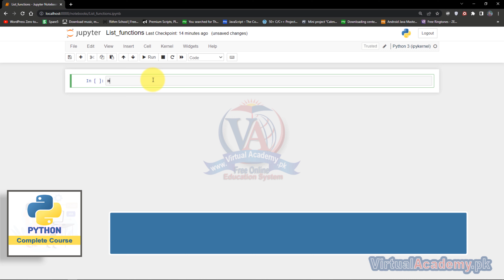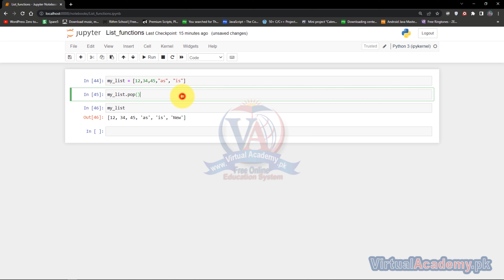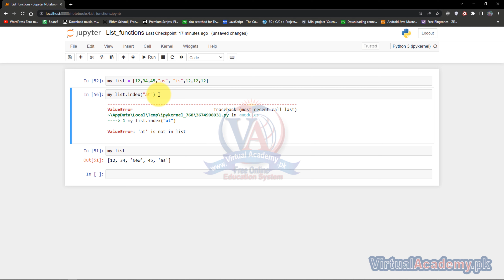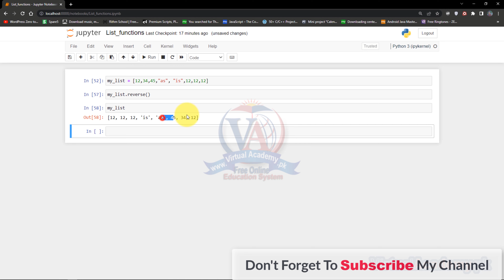List Methods | Python for Beginners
What You Will Learn:
✅ Master Python the most popular programming language in the world.
✅ Learn how to use Python in Web Development
✅ Become a professional Python Developer and get hired
✅ Build a complete understanding of Python from the ground up!
✅ Learn to use Object Oriented Programming with classes!
✅ Learn different Concepts in python and start your career as a programmer.
✅ You will be able to use Python for your own work problems or personal projects.
✅ You will learn how to leverage the power of Python to solve tasks.
✅ Be able to use Python for data science and machine learning
✅ Learn about different types of data that we can manipulate in python.
✅ Learn object-oriented programming in python.
✅ You will be able to program in Python professionally
✅ Learn about different kinds of operators in Python

OVERVIEW:
After completing the Python course, you will be able to write code in python. Python is the most in-demand skill in the market. You will learn all the concepts in python to get started your career as a Programmer or Software Engineer. If you don’t know anything about programming, then this course is best for you. You can start your career as Software Engineer, Machine Learning Engineer, Data Engineer after learning python. You just have to learn different libraries and frameworks after completing this course

INTRODUCTION:
Python is a high-level, interpreted programming language. Which is the most popular programming language in the world. Python is used for different purposes, and it is also in high demand. You can use python for Web development, Artificial Intelligence, and Machine Learning. You can choose any filed after learning Python. You can go to backend development, machine learning, and data science and you can also use python for Automating your tasks.

PREREQUISITES:
Before starting this course, you should have a working knowledge of the Following:
• Basic Programming Language
This training is compatible with Windows 8, Windows 8.1, Windows 10, and Windows 11 MAC operating systems.

CERTIFICATION:
and get yourself certified in Python Course in Urdu/Hindi, furthermore, you'll have to meet the following criteria for earning this particular Registered Certification.

✅ After completion of Virtual Academy offered Python Basics to Advance lessons Online Learning Management System there will be a final exam which comprises 50 to 100 questions.

✅ Course Contents

1. Introduction
• What is Python
• Uses of Python
• Why learns python
2. Setting up Jupyter Notebook for Python development.
3. Data types
• Numbers
• Strings
• Lists
• Dictionaries
• Sets
• Tuples
• Booleans
4. String Formatting
5. String Indexing and Slicing
6. String Methods and Properties
7. Print formatting with strings
8. List data type
9. List methods
10. Dictionaries
11. Sets
12. Tuples
13. Booleans
14. Comparison Operators
15. Logical Operators
16. Conditionals
17. If, elif and else
18. Loops
19. For loop
20. While loop
21. List comprehension.
22. Functions in Python.
• Creating function
• Returning values from function
• Arguments in functions
23. *args and **kwargs in python
24. Object-oriented programming.
• Creating classes and objects
• Class attributes
• Class methods or functions
• Inheritance
• Polymorphism
25. Pip installs
26. Python packages and Modules
27. Error and Exception handling
28. File Handling